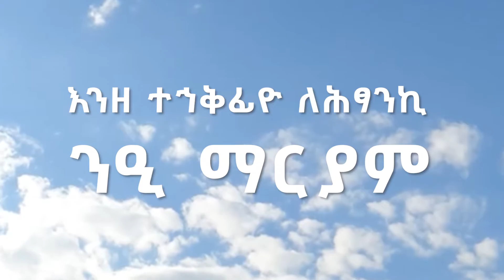እንዘ ተኀቅፊዮ ለሕፃንኪ ንዒ ማርያም